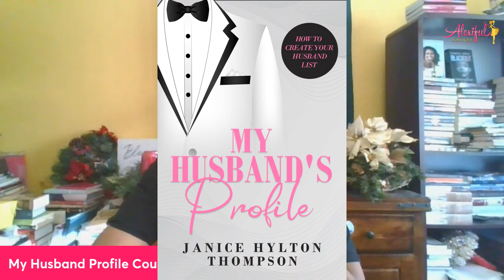How to KNOW If He Is the One? | My Husband Profile Course | Relationship & Dating Advice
1. 23 Types of Guys You Might Meet @

2. The Naked Wife @

3. 10 Years a Girlfriend @

4. Moments of Gratitude @

5. In Christ I Am @

6. How to NOT Give Boyfriends, Husband Benefits @

7. Word of Wisdom Journal @